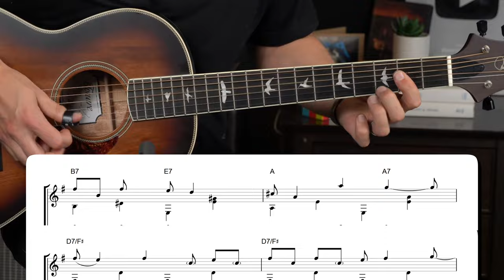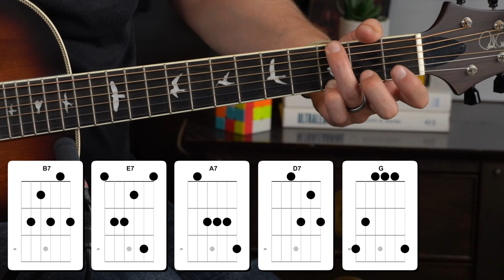Ragtime Guitar Lesson: How I Overcame Its Top 3 Hurdles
In this video, I cover Ragtime Blues and three hurdles to learning it.  Need to get started fingerpicking the blues?

00:00 Intro
00:32 Crazy Chord Progression
02:25 Chaining Secondary Dominants
03:28 Tackling Rapid Chord Changes
05:27 Alternating Basslines
06:07 54 Alternating Bass Exercise
07:56 64 Alternating Bass Exercise
08:35 5464 Alternating Bass
09:46 Adding a Picking Pattern
12:15 Developing the Ragtime Feel
14:38 The Most Important Thing...